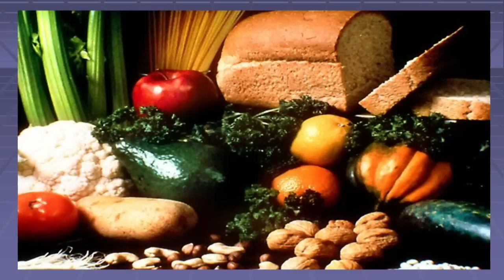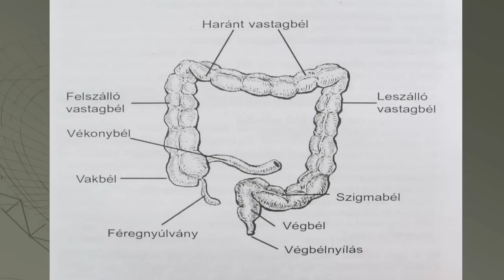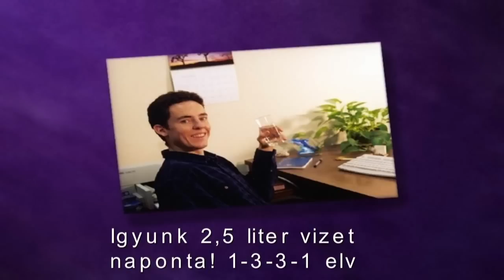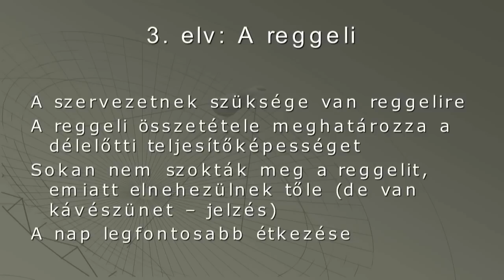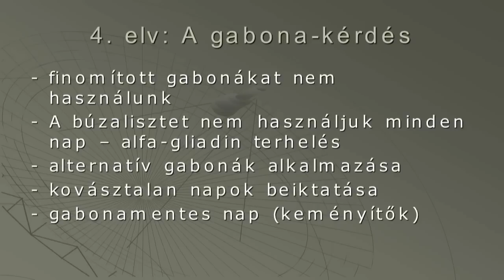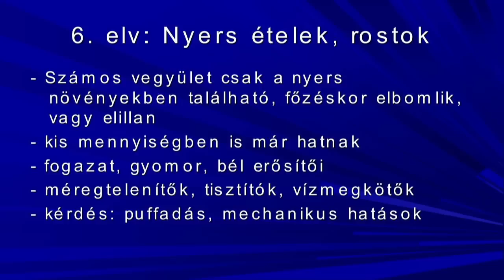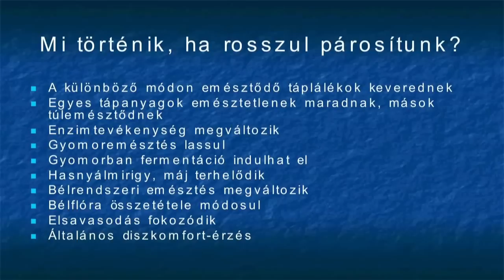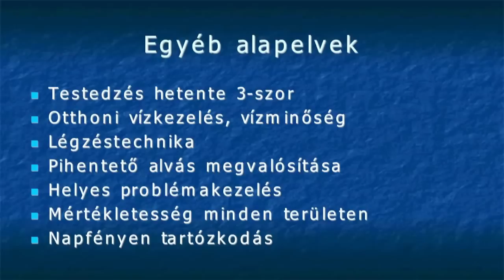Étrendváltoztatás 10 lépcsője- Előadó Tóth Gábor élelmiszeripari mérnök